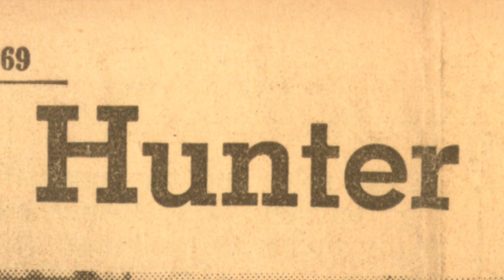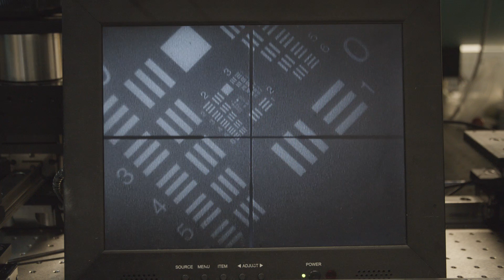AMERICAN VISION — The Science Behind Optic Quality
AMERICAN VISION takes you inside the factory at Leupold and out on the range for an in-depth look at features that play a huge part in riflescope clarity and longevity.

Category